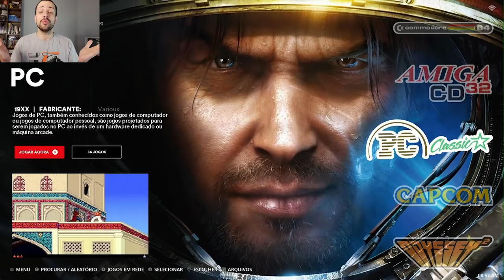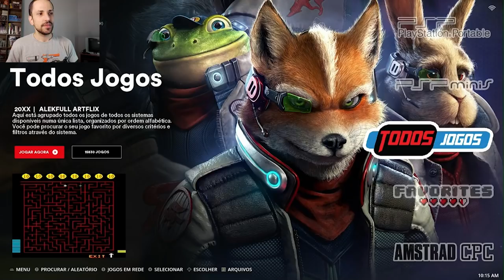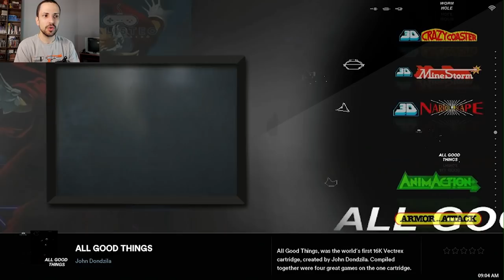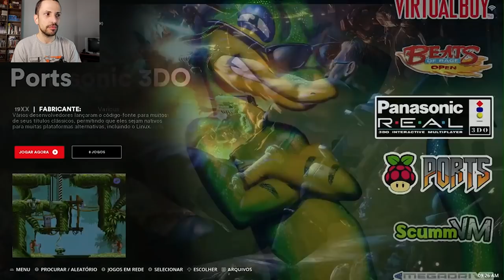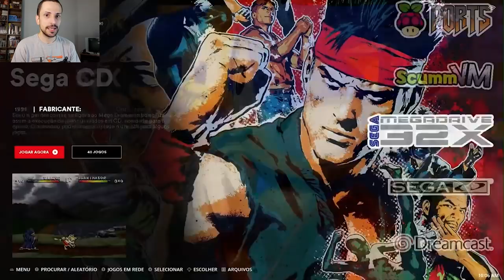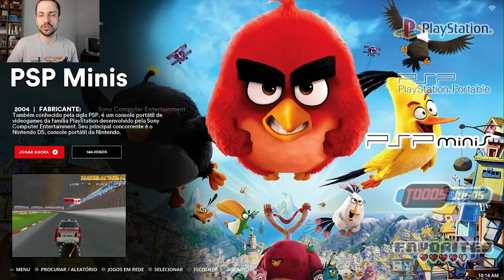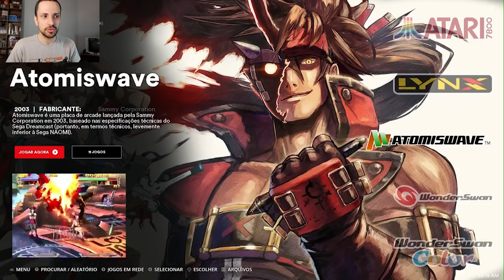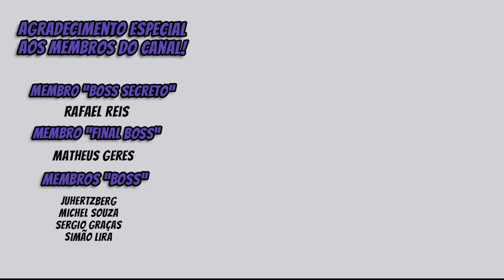Review: Imagem Galisteo 256gb EmuELEC 4.3 NG S905x3/S922x (exclusiva para colaboradores do Galisteo)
Review da imagem Galisteo Cobalto EmuELEC 4.3 de 256gb para TV Box com processador S905x3, S905X2 ou S922! Dou uma geral em todos os sistemas disponíveis, incluindo gameplay de alguns jogos para testar. IMPORTANTE: imagem exclusiva para colaboradores do projeto do Galisteo! [MAIS INFORMAÇÕES ABAIXO]

Onde comprar a TV Box BEELINK GT KING (S922x):
💀 Link onde comprei
💀 Link alternativo mesma loja
💀 Modelo GT King Pro
Onde  comprar a TV Box T95 Max+ (S905x3):
Outras opções de TV Box Amlogic (todas com review no canal):
✔ HK1 Box na loja oficial da Vontar no Aliexpress
✔ H96 Max (R$230 em 10/02)
✔ A95x F3 no Aliexpress
💾 Cartão microSD Sandisk Extreme
💾 MicroSD Sandisk Ultra original
💾 MicroSD Samsung EVO Plus original
💾 SSD Goldenfir
Controles que uso no EmuELEC (reviews em breve no canal):
🎮 Gamesir T4 Pro
🎮 EasySMX Wireless 9101
🎮 Controle genérico Bluetooth barato
🎮 Dual Shock 4 Bluetooth genérico (PS4)
🎮 Dual Shock 3 Bluetooth genérico (PS3)
🎮 8BitDo SN30 Pro+ (e outros modelos):

Imagem Galisteo 256gb EmuELEC 4.3 versão NG S905x3/S922x (exclusiva para colaboradores do Galisteo)